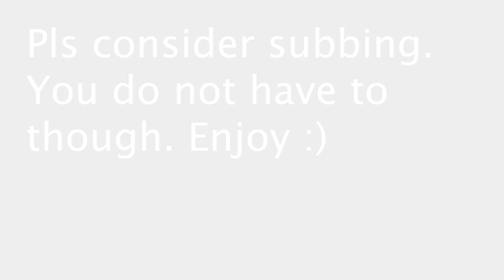DREAD! - ROBLOX Coded Ball Hockey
Playing with dread!